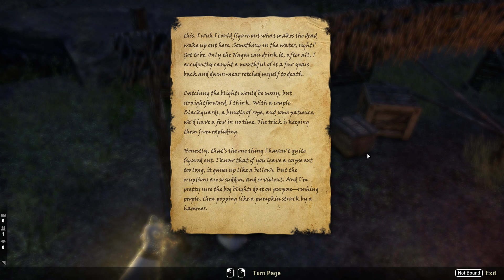Elder Scrolls Online Gameplay - Murkmire | Quest Playthrough | Ep.187 | ( No Commentary )